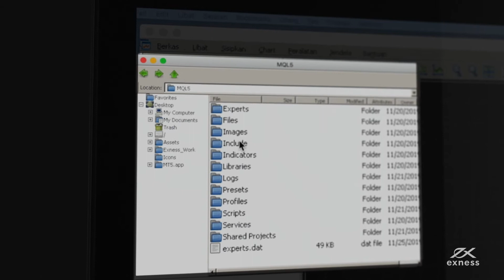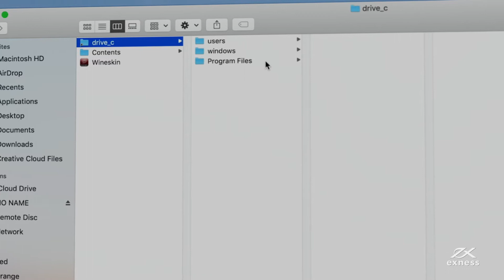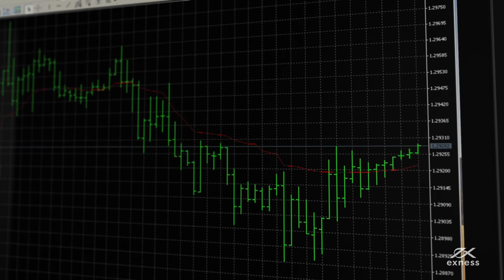Cara Menginstal EA dan Indikator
Pelajari cara menginstal EA dan Indikator di terminal Exness Trader dalam beberapa langkah mudah.